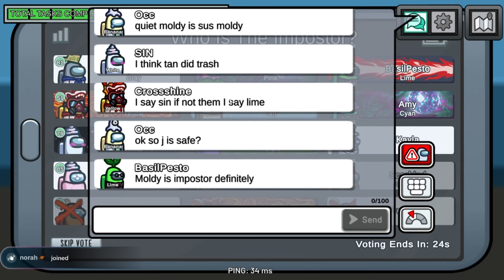어몽어스 VS Computer Zombie Apocalypse Minecraft | AMONG US ZOMBIE ANIMATION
When a computer zombie outbreak spreads in the Minecraft world, the Among Us Crewmates must fight to survive. Who will win in this epic battle? Watch the thrilling survival showdown!"
Thanks